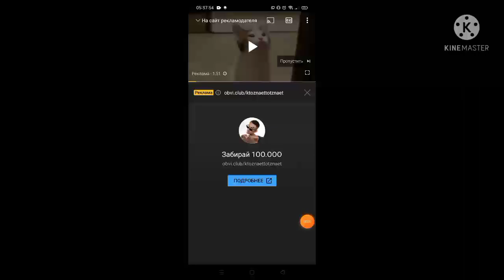[20.06.2021] 20210620_720p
is this the prequel to ВullsНit news